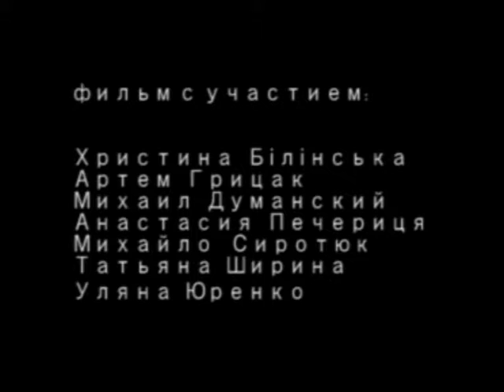Projekt STP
Projekt niepełny